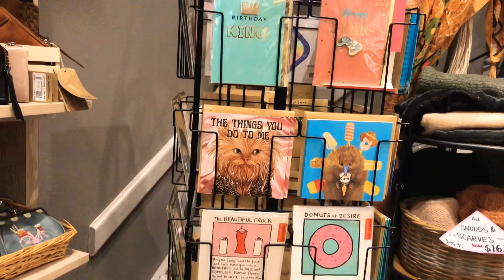Cute Souvenir|Gift Shop | Hoot | Royal Arcade Melbourne Australia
If you happen to visit Melbourne, make sure to pop by at this adorable store. It's perfect for buying not just souvenirs but also fun gifts!

Happy watching!